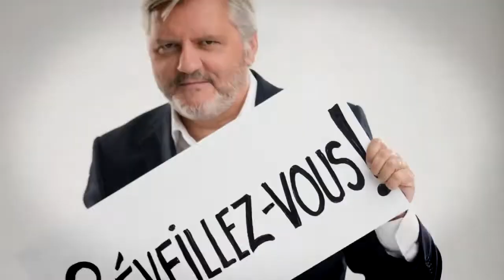L’image de Justin Trudeau a «pris l’eau»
Le premier ministre canadien a été apostrophé par un bénévole  lors d’une visite dans une zone affectée par les inondations ce week-end: une stratégie de communication qui laisse à désirer, selon Richard Martineau.
«Je ne veux pas faire de mauvais jeu de mots, mais son image a pris l’eau», avoue d’entrée de jeu le chroniqueur.
Il remet entre autres en question la décision de Justin Trudeau de transformer le remplissage de quelques sacs de sable en opération de relation publique : un «photo-op» qui aurait retardé les opérations et mené à son altercation avec le bénévole.
«Pendant les importantes tempêtes de neige en février, le ministre des Transports François Bonnardel n’est pas  allé pelleter», donne en exemple Richard Martineau.

Le chroniqueur avoue toutefois que la décision de faire acte de présence sur le terrain est la bonne chose à faire.
«On veut voir nos élus sur place, qu’ils souffrent avec nous, qu’ils aient l’air de s’intéresser à ce qui passe», juge-t-il, précisant que la non-action de politiciens s’est déjà retournée contre eux dans le passé.
Il mentionne entre autres le cas de Jean Doré, maire de Montréal, qui, lors d’importantes inondations à en 1987, avait refusé d’écourter ses vacances pour se rendre sur les lieux.
«Ça avait très mal passé», conclut Richard Martineau.